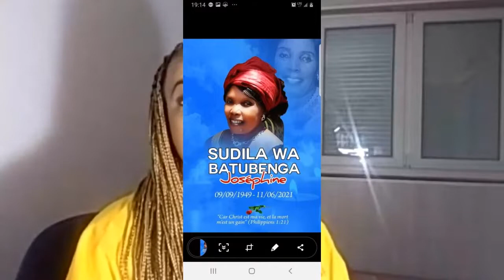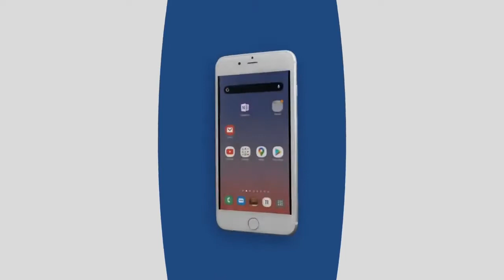ARLETTE ET SES AMIS MERE ET AUTO ENTREPRENEUR COMMENT S'ORGANISE T'ELLE AVEC DINA KILUBEMU